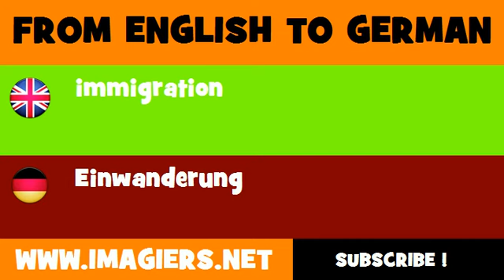FROM ENGLISH TO GERMAN = immigration